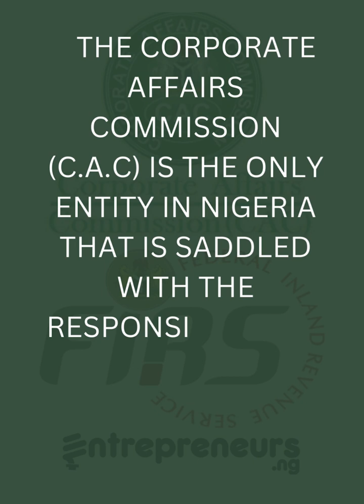Is Nigeria's Corporate Affairs Commission well publicised? - BOOM Television